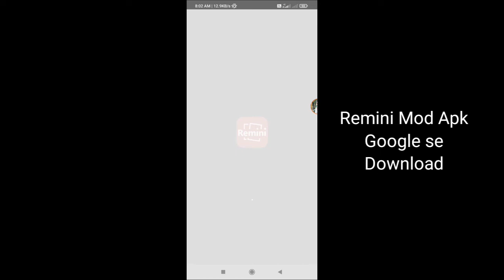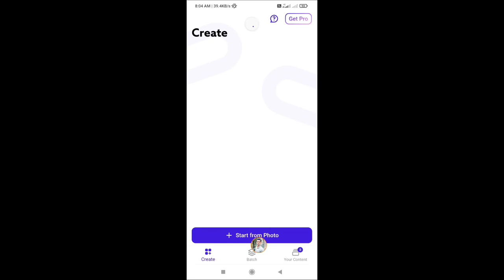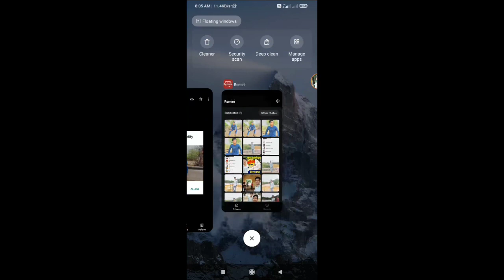Photo Editing Best App || Photo Editing Today || Photo Me Face Smooth Kaise Kare